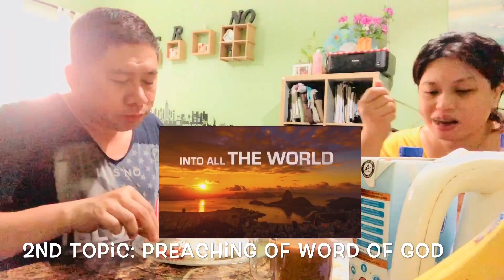DAILY VLOG | Breakfast with a PinoyExpat in Dubai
Welcome to the humble abode of MyGoodnessVlog in the land of UAE. Here’s a DailyVlog covering our breakfast and our family conversation, a sneak peak of how we start our day with my family. Hope you’ll enjoy watching this video. "In every thing give thanks: for this is the will of God in Christ Jesus concerning you." - 1 Thessalonians 5:18

“Every good gift and every perfect gift is from above, and cometh down from the Father of lights, with whom is no variableness, neither shadow of turning." James 1:17

Hello guys! Im a vlogger / Livestreamer pinoy expat living in Dubai for 15 years now. Living abroad with no relatives is tough and challenging for common expats like us but with the help of our God Almighty who happens to be the only source of our comfort, strength and sustenance, everything becomes possible only by His grace. "I can do all things through Christ who strengthens me" - Philippians 4:13

A blessed happy dad to my 2 adorable children and a husband to my only beautiful wife.

MyVloggingKit: PC Cam Mic (for recording), (for LS)

My Equipments:

Apple Macbook Air (13-Inch, Intel Core i5, 1.8Ghz, 8GB, 128GB), Eng KB, Silver

DJI OSMO Action 4K Action Camera - Black

MAONO AU-A04 USB Computer Cardioid Mic

Samsung Evo Plus (128GB MB-MC128GA/APC)

PGYTECH CAMERA CAGE FOR OSMO ACTION

Ulanzi CPL Lens Filter Camera Lens